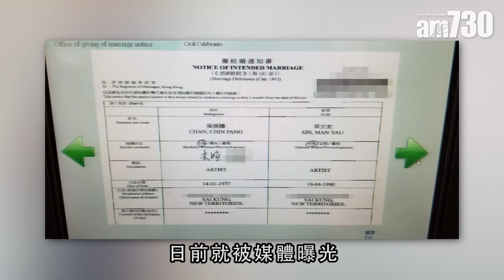【娛樂】陳展鵬單文柔已入紙註冊 酒席連擺兩日 2018-09-27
陳展鵬和女友單文柔早前公開婚紗照，正式宣布二人結婚。

昨晚陳展鵬獨自出席陳惠敏成立的新公司《星輝娛樂》晚宴，未見未婚妻單文柔同行，他表示因為打算下月中舉行婚宴，現在正忙於籌備。而為保護親友不被曝光，陳展鵬決定舉辦兩日婚宴，他說：「一日係招待親友、一日係請藝人同事。」

對於擬結婚通知書被曝光，通知書上二人登記地址一樣，被指已進入同居，陳展鵬否認同居一事：「最煩係地址被泄露，我仲係同屋企人住，不過明白做藝人就係咁樣。」

universalproductionmusic